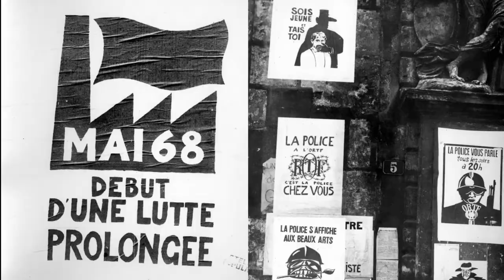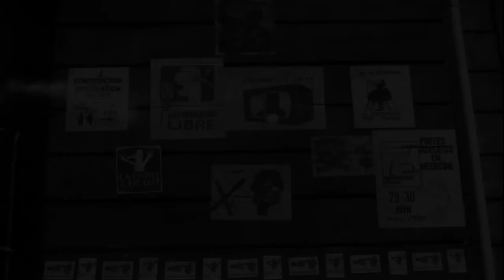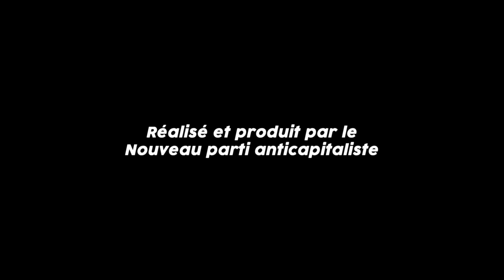Mai 68, tout changer (9) : "Les gens se sont mis à exister" (Alain Cyroulnik)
Alain Cyroulnik, 18 ans, lycéen à Paris, militant à la JCR

Mai 68, tout changer : une série d'interviews d'acteurs et d'actrices des événements, qui depuis n'ont rien lâché.